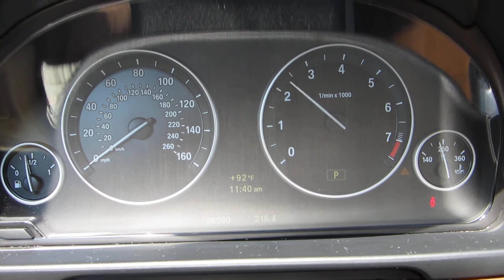** EXCELLENT OWNER HISTORY !! ** 2011 BMW 535i SPORT SEDAN ** SOLD !!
** CLEAN CARFAX / TITLE / NO ACCIDENTS !! ** NO CHECK ENGINE / SERVICE ENGINE LIGHTS ON !! ** WELL MAINTAINED INSIDE AND OUT !! ** COLD AC- WARM HEAT !! ** GOOD TIRE TREAD / BRAKES !! **
SOLD !!